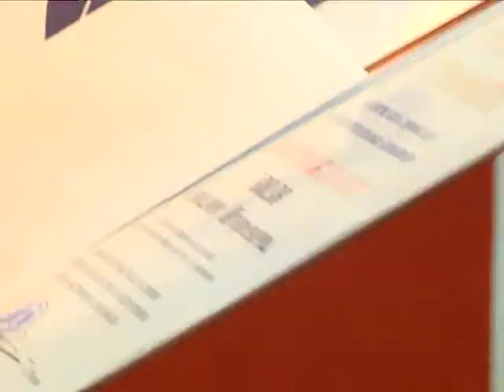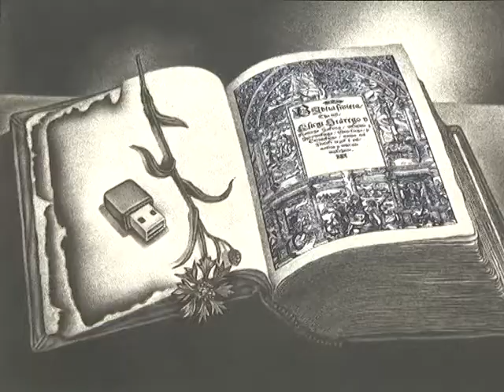2018-05-10 г. Брест. Выставка Геннадия и Светланы Вяль.. Новости на Буг-ТВ.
В выставочном зале на Советской работает выставка талантливых художников, педагогов Геннадия и Светланы Вяль. Более сотни работ мастеров и их учеников раскрывают зрителю многообразие эстампа, ручного ткачества, вытинанки. Одной из первых прикоснулась к миру творчества наш корреспондент.